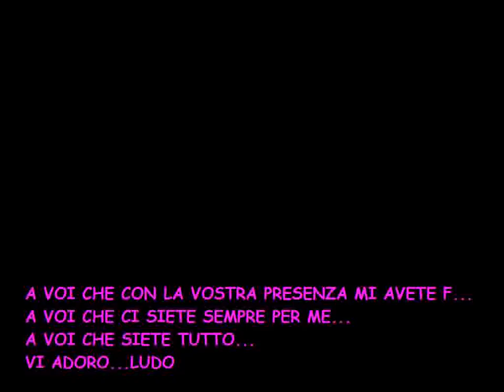per le mie amichette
per le mie amichetteeee